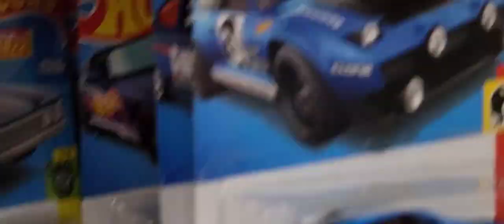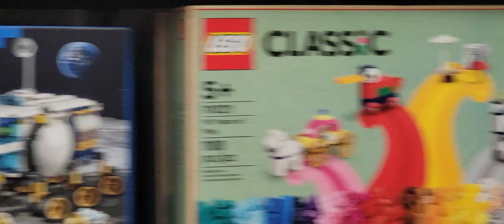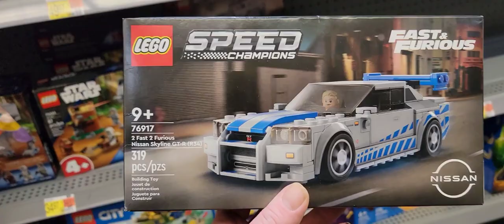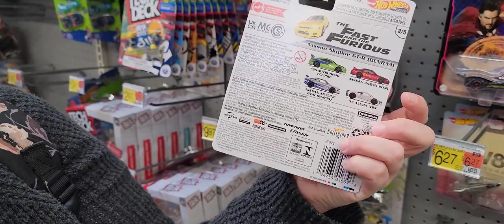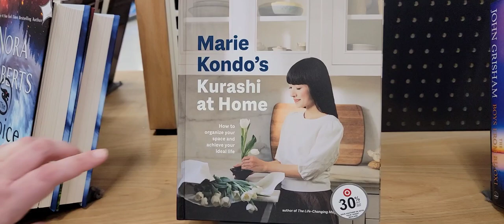Peg hunting Vlog | Skyline! We finally found it!!! | Hot wheels Laundering